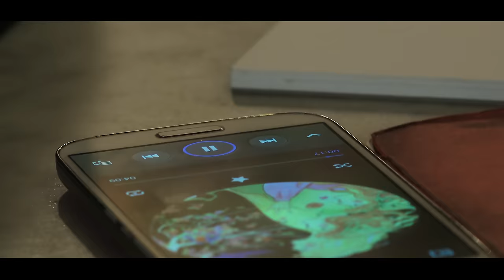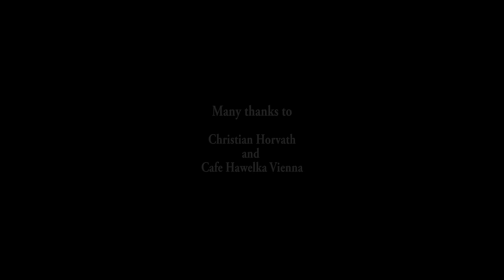Chopin Etude Op 25 No 12 (Ocean)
Chopin Etude Op 25 No 12 (Ocean) by Anastasia Huppmann

Immerse yourself in the profound beauty of Frédéric Chopin’s Etude Op. 25 No. 12 in C minor, affectionately known as the "Ocean Etude" or Chopin’s Etude No. 24. This composition represents the grand finale of his journey through the 10th and 25th opuses, and is acclaimed as one of his most significant piano masterpieces. This special recording unfolds within the historic walls of Café Hawelka, a beloved gathering spot for artists in Vienna's vibrant heart, and is infused with the spirit of the literary giant, Victor Hugo. A heartfelt thank you to guest artist Christian Horvath and the talented team at Stillmotion for their contributions to this project.

The allure of Chopin’s compositions has captivated me since my early days as a pianist. His unique ability to encapsulate raw emotion within the fabric of his music strikes a chord deep within my soul. Among his oeuvre, the "Ocean Etude" stands as a beacon that has guided me through some of life’s most tumultuous moments. A few years ago, I found myself engulfed in a maelstrom of personal challenges, each wave of difficulty threatening to submerge me beneath its weight. In search of solace, I turned to the music that had always been my sanctuary – the compositions of Chopin. The "Ocean Etude" soon became a symbol of my struggle. Its undulating arpeggios, the rhythmic dance between melody and harmony, the surging crescendos – all reflected the internal tempest I was striving to navigate. As the hours of practice transformed into mastery, I discovered a sense of catharsis within the music. It felt as though the notes were guiding me through my own personal odyssey, helping me to chart a course through the rough seas towards a haven of tranquility. This performance is not merely a homage to Chopin’s brilliance, but also a window into my journey towards healing and self-discovery. It is my hope that the music and its underlying narrative will resonate with you, providing a sense of solace and a reminder of the resilience of the human spirit.

The choice of venue for this performance holds special significance as well. Café Hawelka, nestled in the heart of Vienna, has been a sanctuary for artists of all stripes for generations. The air within its hallowed halls is thick with the creative energy of the countless souls who have sought inspiration within its embrace. It was here, amidst the echoes of past artistic endeavors, that I found the perfect backdrop for this performance. The café’s rich history and the indelible mark of Victor Hugo served as a wellspring of inspiration as I endeavored to breathe life into this cherished composition. As the notes filled the room, I could feel the presence of the many artists who had come before me, their spirits mingling with the music in a dance as old as time.